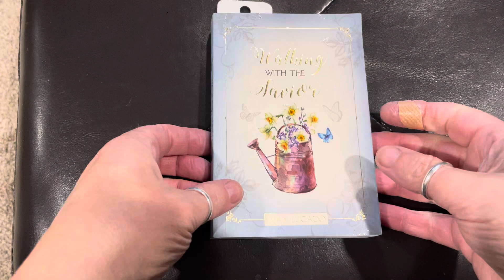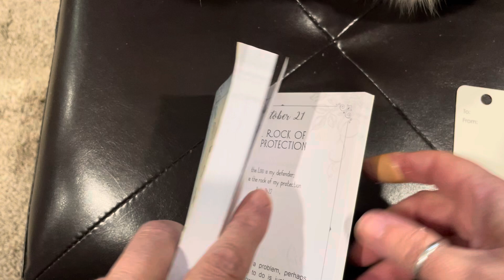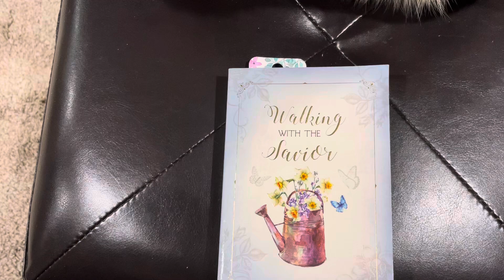Daily Dose ~ Day 293